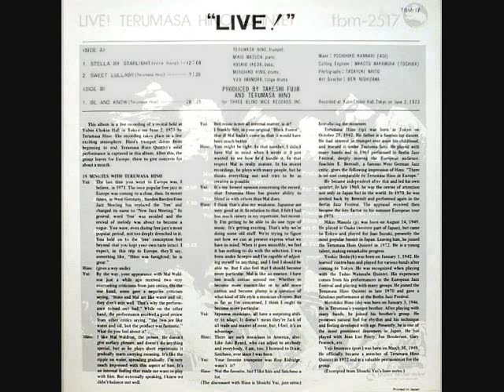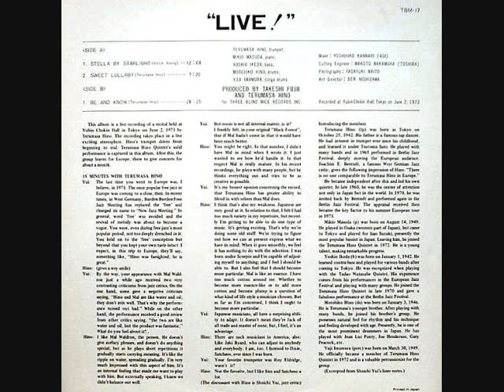Terumasa Hino 日野皓正- Be And Know (1973) HD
== Completed HD Version ==
日野皓正Terumasa Hino Quintet - Live!
(Three Blind Mice, TBM-2517) *Out of Print

LP B-side, track 1- Be And Know (28:25)
Composed By Terumasa Hino

Recorded at Yubin-Chokin Hall, Tokyo on June 2, 1973

Artists:
Trumpet - Terumasa Hino
Piano - Mikio Masuda
Bass - Yoshio Ikeda
Drums - Motohiko Hino
Percussion - Yuji Imamura

Produced by Takeshi "Tee" Fujii and Terumasa Hino
Mixer - Yoshihiko Kannari
Cutting Engineer - Makoto Nakamura
Photography - Tadayuki Naito
Art Director - Ben Nishizawa